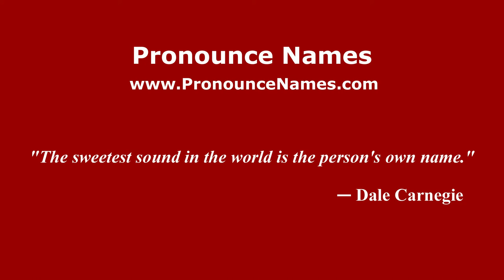How to Pronounce Lefteris Papadopoulos - PronounceNames.com